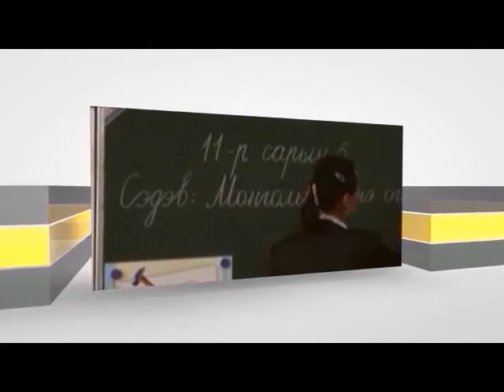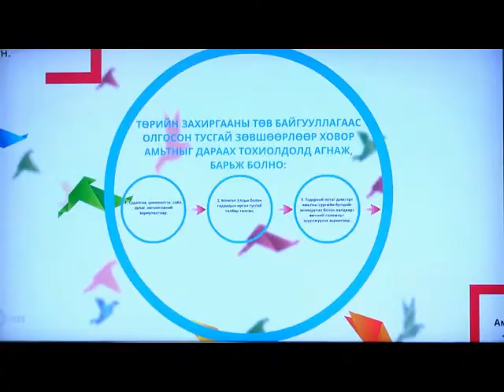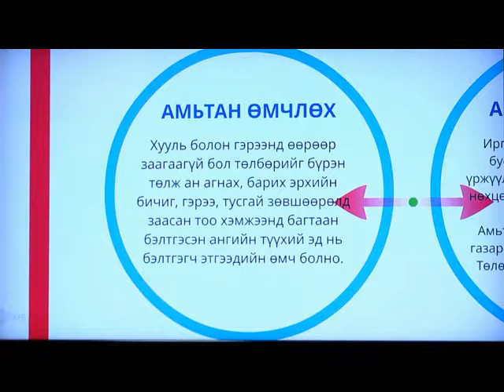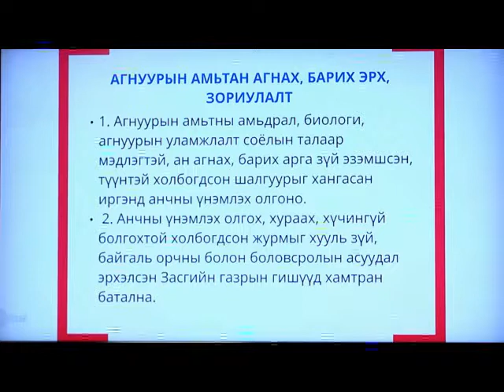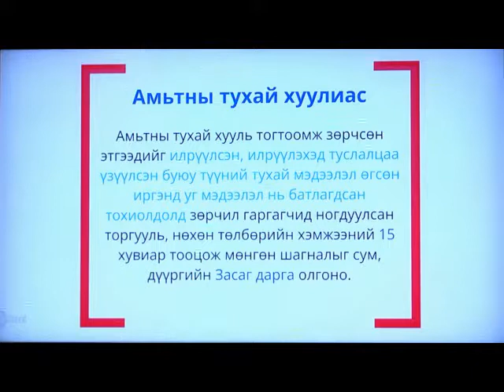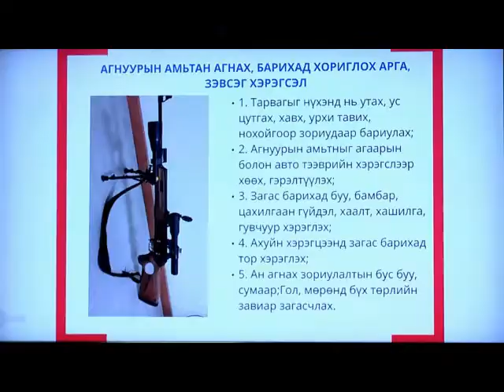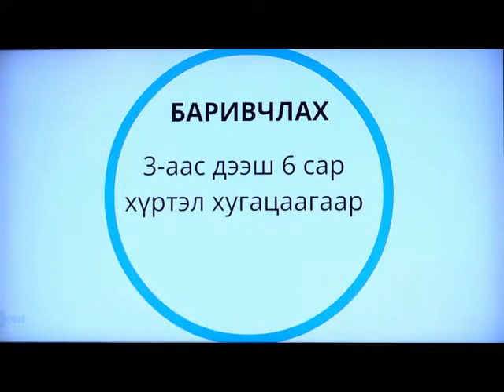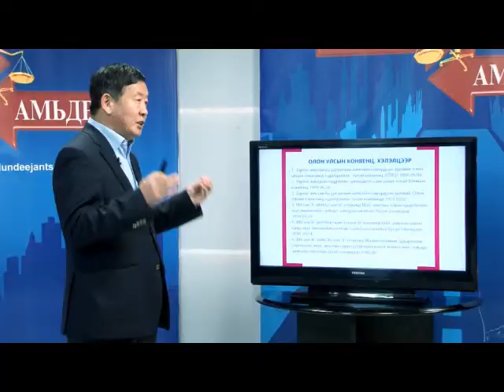Huuli ba Amidral efir dugaar 30 Amitnii tuhai huuli